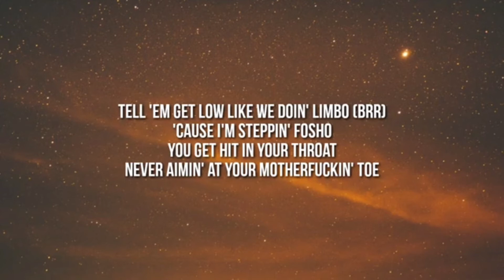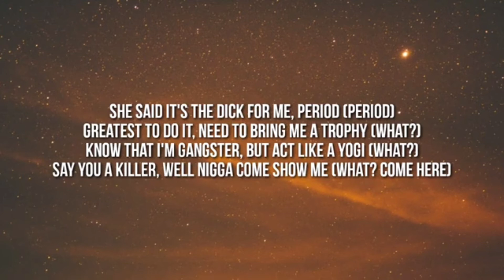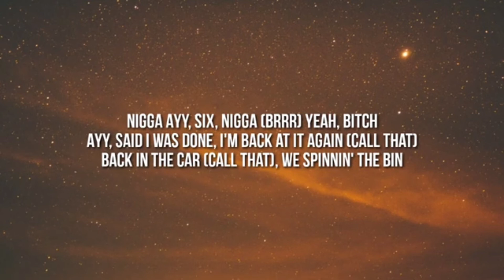Nle choppa shotta flow 6 (fast version)